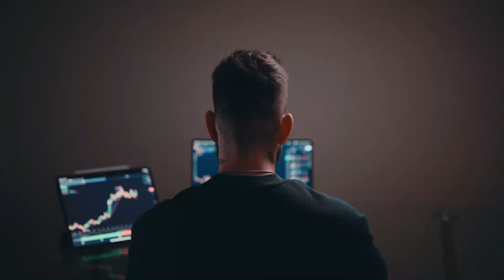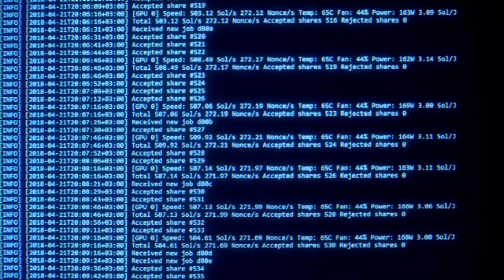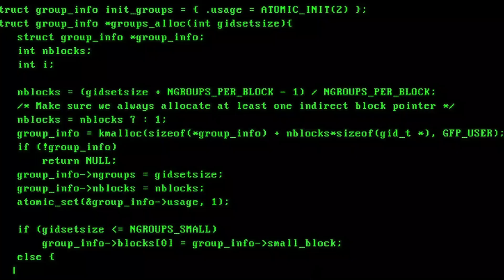🛡️🔗 Can AI and Blockchain Stop Cybercrime? 🤖💻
Cybercrime is evolving, and traditional security measures are struggling to keep up. But what if AI and blockchain could change the game? In this video, we explore how these two revolutionary technologies are being used to enhance cybersecurity, prevent fraud, and protect digital identities.

📌 Topics Covered:
✔️ How AI detects cyber threats in real-time 🧠⚡
✔️ Blockchain’s role in securing data & transactions 🔒
✔️ Preventing fraud with decentralized verification ✅
✔️ AI-driven threat intelligence & automated response 🛑
✔️ The future of cybersecurity in a Web3 world 🌐

🔥 "The battle against cybercrime is getting smarter—AI and blockchain might be the ultimate defense."

📢 What do you think? Can AI and blockchain make the internet safer?